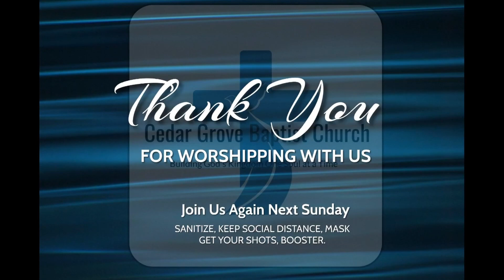"Still Seek Jesus"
Associate John Joseph delivers the word on 3rd Sunday.
Live Services and other events from the Cedar Grove Baptist Church in Chester SC